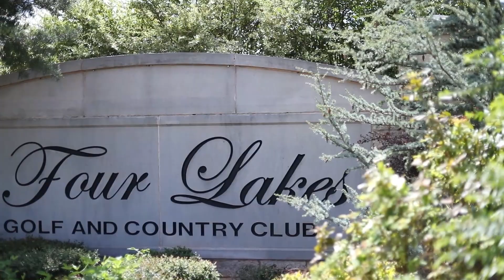Pioneer Testimonial Video